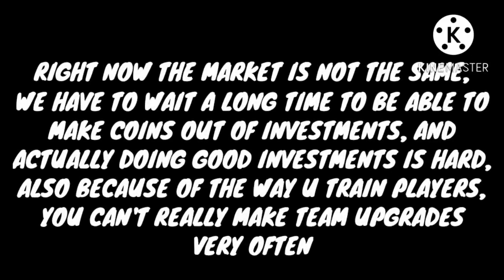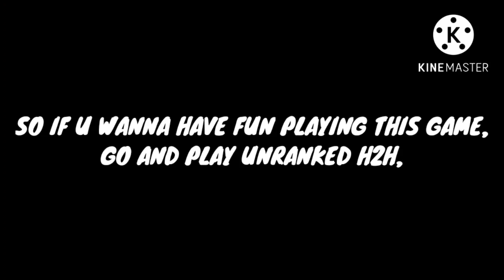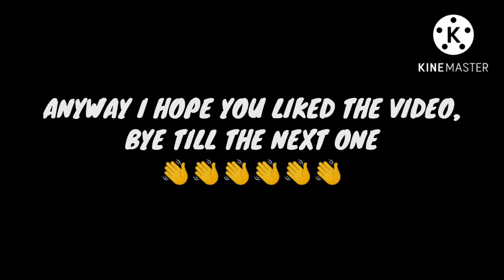HOW TO HAVE FUN IN FIFA MOBILE 22 | H2H GAMEPLAY ....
Hello guys,

50 som discord server invite